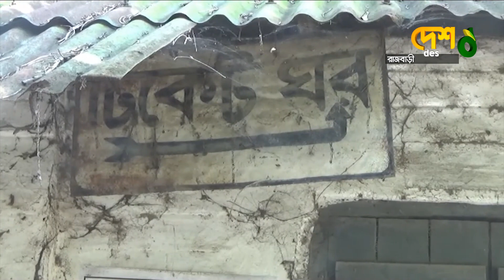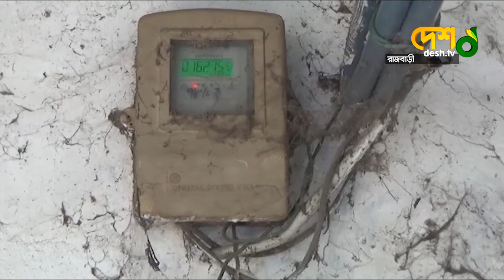জনবল সংকটে পশ্চিমাঞ্চল রেল, বন্ধ রাজবাড়ীর ১০টি স্টেশন | Rajbari Railway Station